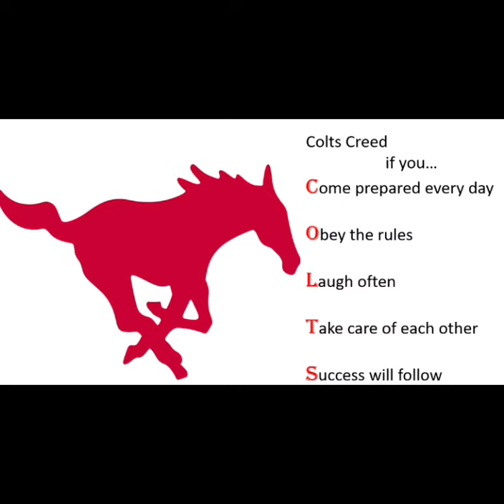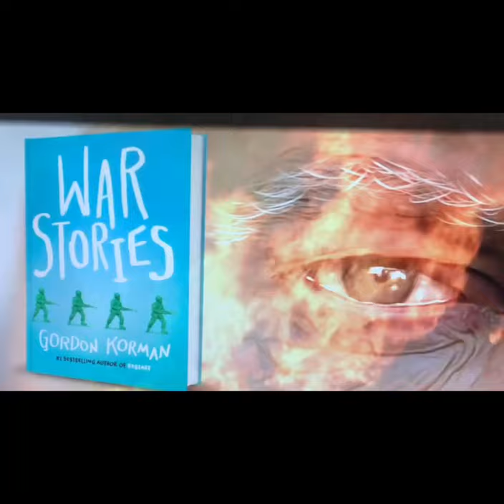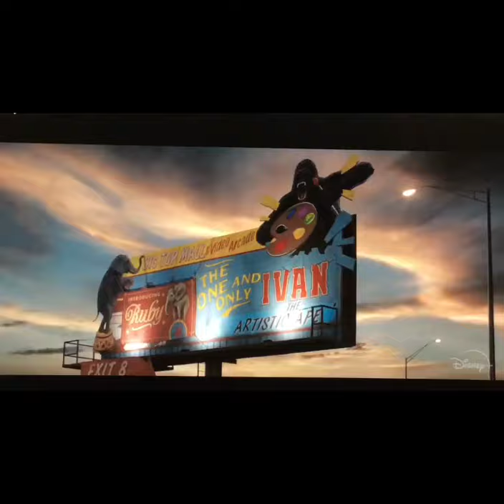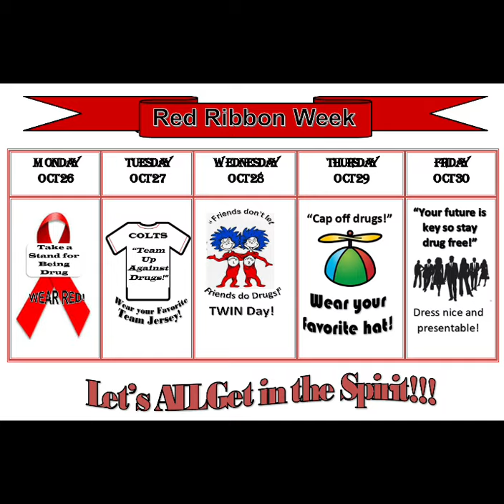October 27, 2020